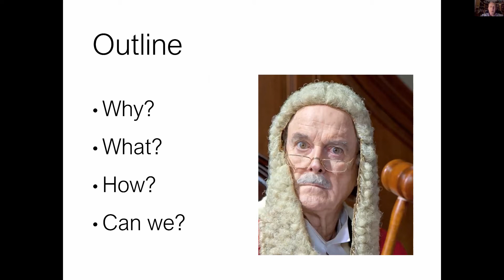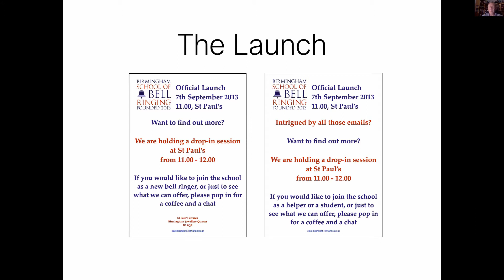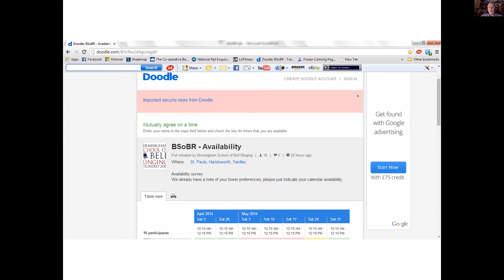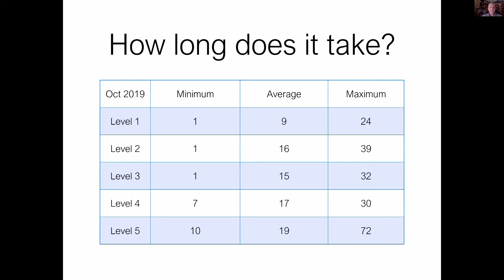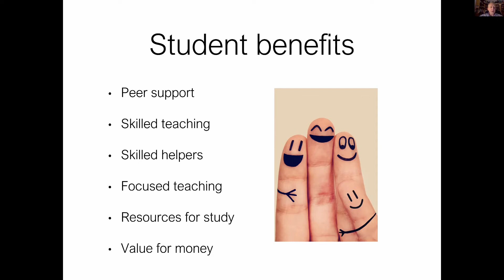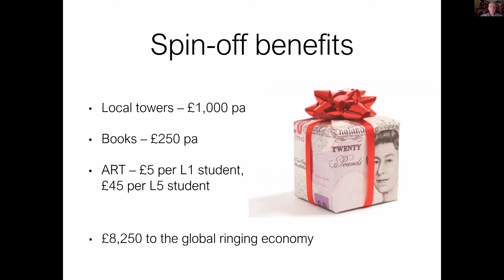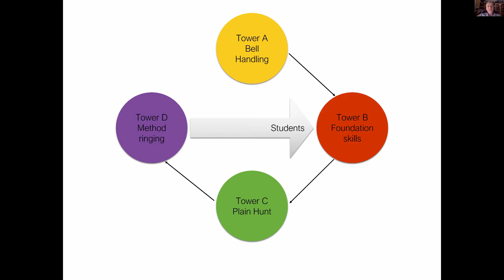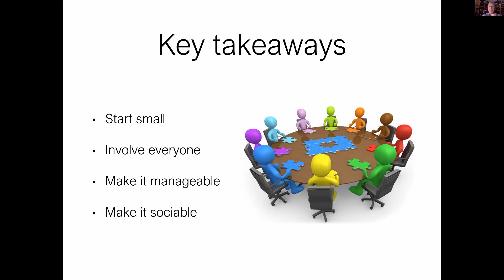EACR Training Day - 28th November 2020: Simon Linford “The Birmingham School of Bellringers”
As part of the Association’s virtual training day, Simon Linford, President of the Central Council of Church Bell Ringers, gave a talk about the Birmingham School of Bellringers.  The school has an established Saturday morning programme across 4 groups from basic bell handing, foundation skills and up to method ringing. The formula is certainly interesting and maybe something to consider.